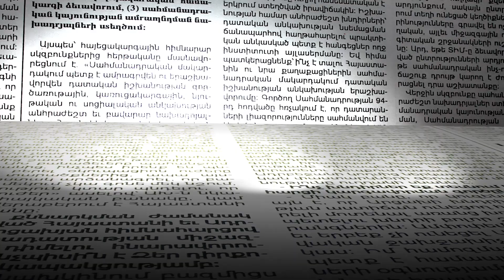Որ պաշտոնյաները պետք է պատասխան տան սահմանը չկահավորելու համար. դատարանի որոշում